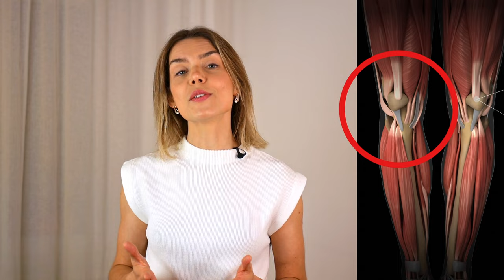Knieschmerzen dauerhaft bekämpfen (Übungen das sie WIRKLICH nie wieder kommen)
Das Knie ist eines unserer wichtigsten Gelenke. Knieschmerzen oder eine Bewegungseinschränkungen schränken uns massiv ein. Hier zeige ich dir ein Übungsprogramm, was bei regelmäßiger Anwendung durch eine Kombination aus Dehnung und Muskelaufbau dafür sorgt, dass du Knieschmerzen los werden kannst und verhinderst das sie wieder auftreten. Ich hoffe ich kann Dir damit helfen.

Rechtliches:
Die Inhalte enthalten nur allgemeine Hinweise und dürfen nicht zur Selbstdiagnose verwendet werden. Diese können einen Arztbesuch nicht ersetzen. Eine Behandlung im medizinischen Sinne besteht nicht. Die Inhalte sind lediglich für die Selbsthilfe bei Wohlbefindlichkeitsstörungen konzipiert. Eine Garantie für den Erfolg der Übungen (Therapieerfolg) besteht nicht.